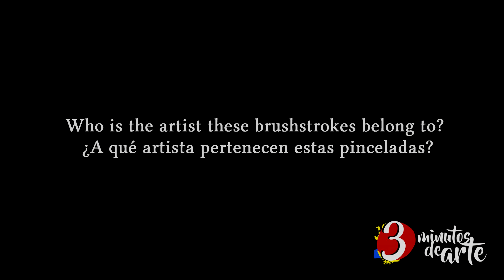Training the Eye 398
Who is the artist these brushstrokes belong to?